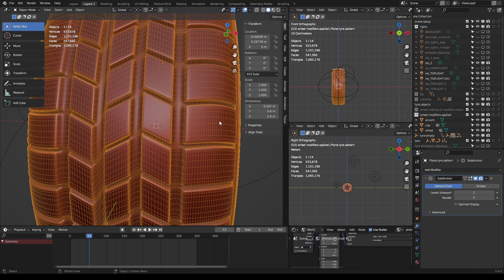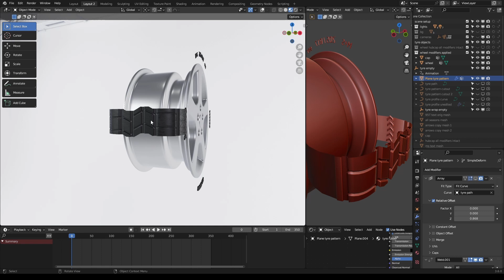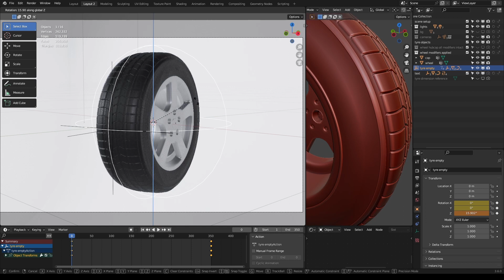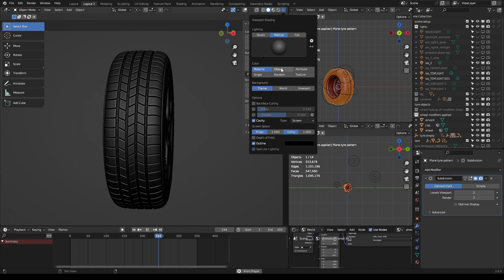Tire all-season 3d - Blender 3.6 Anthromatons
Showcase of all-season tire. Based on real life measurements. ACES color management and environment HDRI included. Modifier based design so further customization can be done later.

Blender 3.6
Render engine: Cycles
File formats: blend, fbx, stl, obj